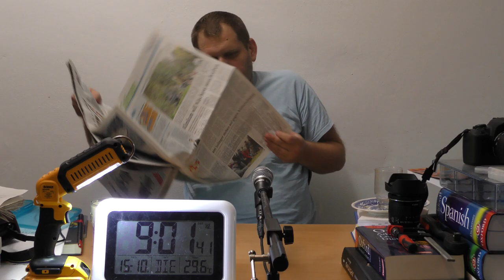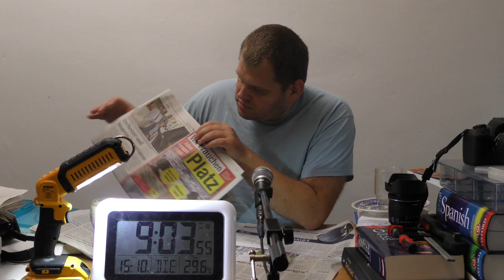mit Caffée und Solinger Tageblatt vom 15. Oktober 2019